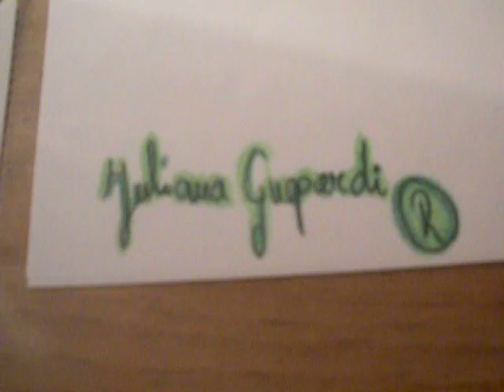El filósofo VALENTÍN filma parlanchín un fiero tigre rosa.